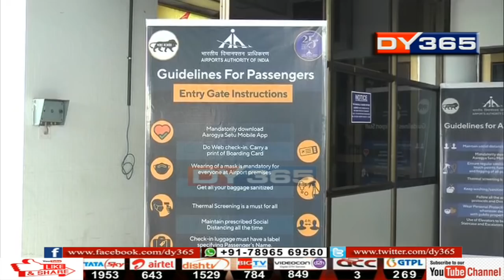বাধ্যতামূলক ১৪ দিনৰ কোৱাৰেণ্টাইন || People Travelling to Assam on Domestic Flights From Monday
অত্যন্ত গুৰুত্বপূৰ্ণ দিনৰূপে বিবেচিত হ’ব সোমবাৰৰ দিনটো। কাৰণ কাইলৈৰে পৰা চলিব বিমান সেৱা। দেশৰ ভিন্ন প্ৰান্তত আবদ্ধ লোকসকলক সোমবাৰৰ পৰা বিমানযোগে অনা হ’ব অসমলৈ। কিন্তু বিমানেৰে বহিঃৰাজ্যৰ পৰা অহাসকলৰ ক্ষেত্ৰত কি ব্যৱস্থা ল’ব ৰাজ্য চৰকাৰে? এইসকলৰ লোকৰ পৰা যাতে কোনোধৰণৰ সংক্ৰমণ নহয় তাৰ বাবে বিশেষ ব্যৱস্থা গ্ৰহণ কৰিছে চৰকাৰে।